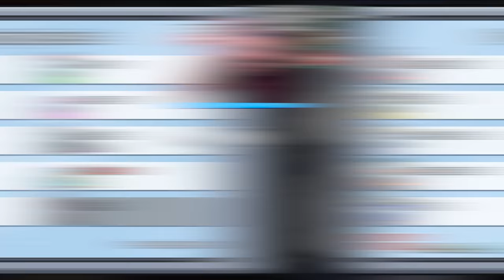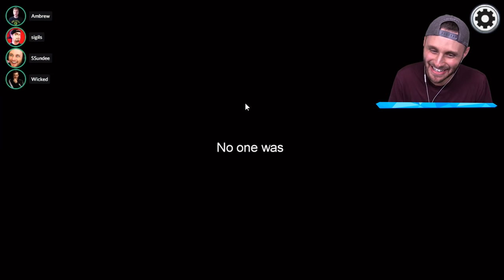IMPOSTERS are INVISIBLE in Among Us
We play AMONG US with INVISIBLE impostor power ups!

🤖 My Friends! 🤖